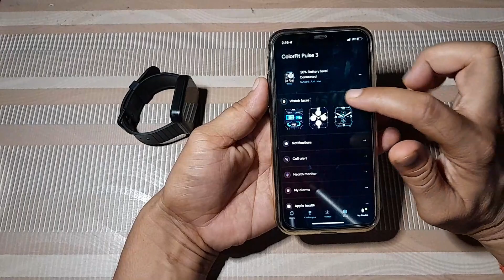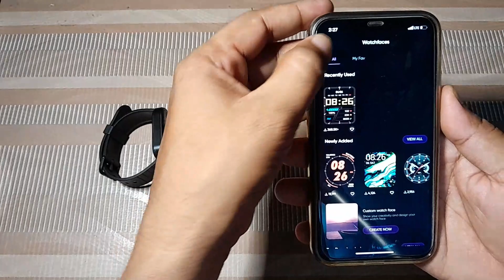Noise Smart Watch me Apna Photo Kaise Lagaye | How to Set Custom Wallpaper in Noise Smart Watch